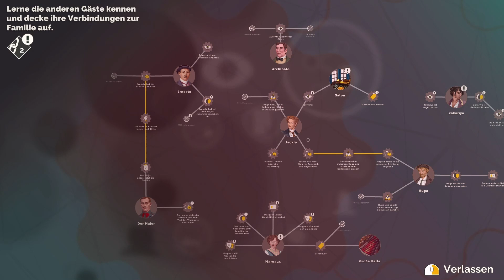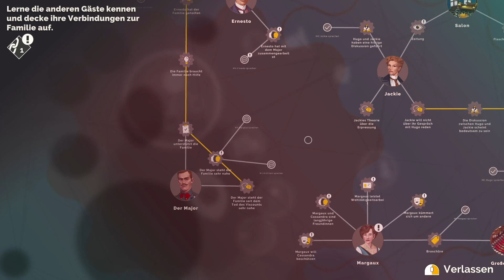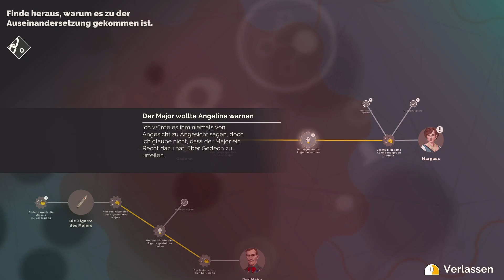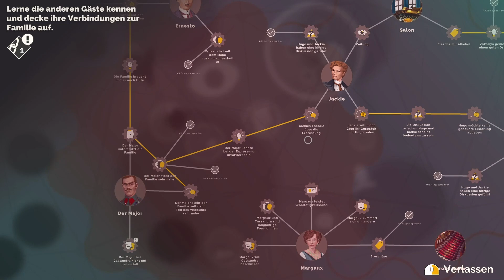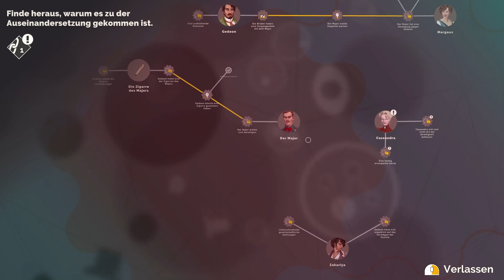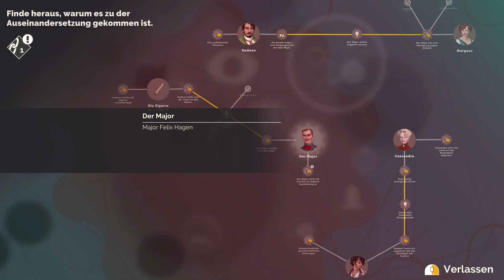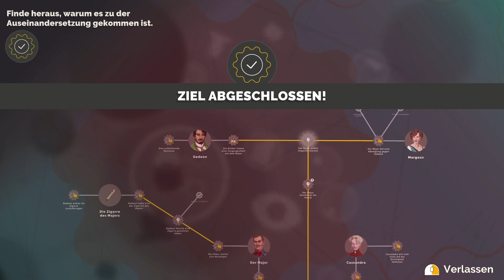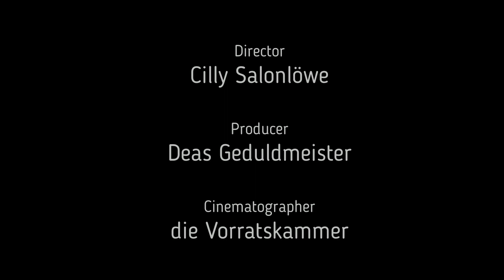let's play Poirot The first Cases Teil 7 Deutsch Die runde Stunde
Ernste Gespräche im Salon stehen auf dem Programm und so langsam wird schon recht klar, wer hier wen nicht leiden kann. Wobei die Gründe nicht immer ganz ersichtlich werden.
Viel Spaß mit Folge 7